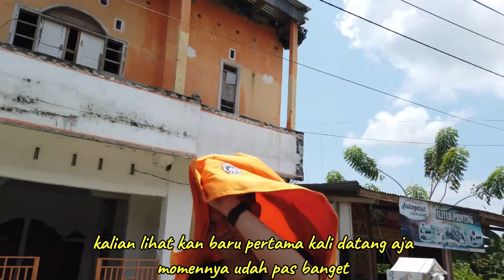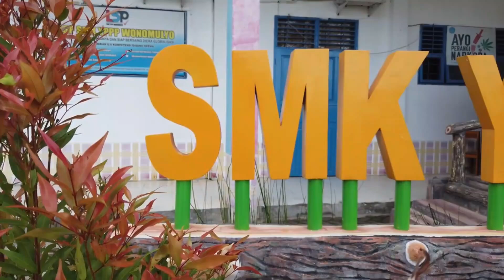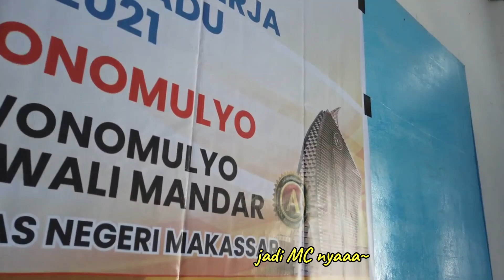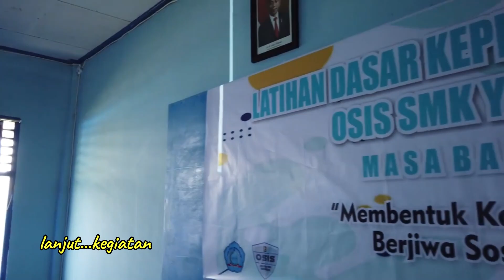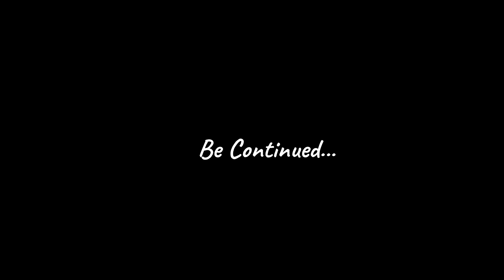KKN DI SULBAR SAMPAI NAIK MOBIL PICK UP?!!😂 (PART 1)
Annyeonghaseyo Yeorobun!👋🏻
Kemarin kalian pada nanya kan "kak kenapa jarang upload video?" dannnn. inilah jawabannya karena aku lagi KKN selama kurang lebih 2 bulan mangaknnya kemarin2 aku jarang upload video hehe, silahkan di tonton yaa biar kalian tau gimana hari hari aku waktu KKN kemarin hope you guys enjoyyy~😆
See you in the next challenge!
Borahae~💜